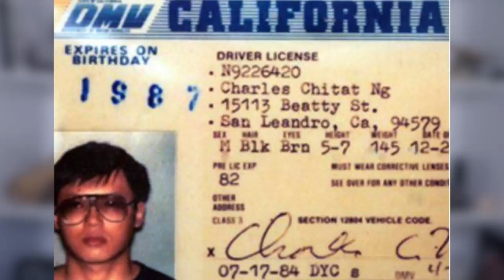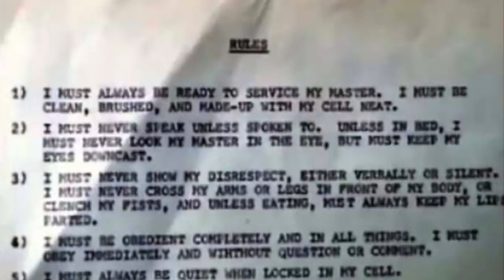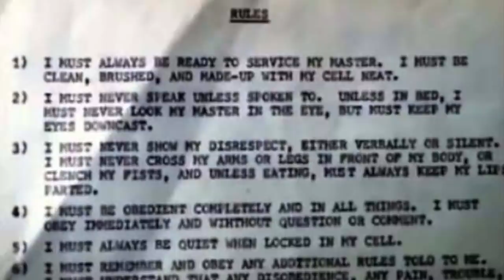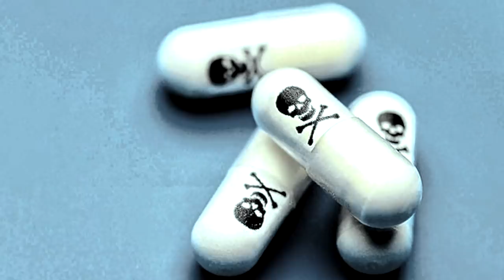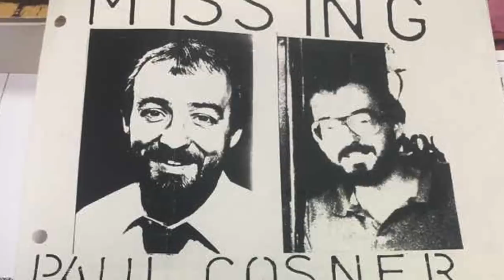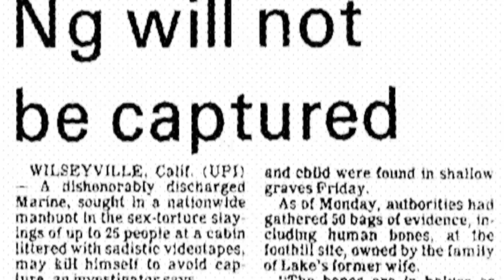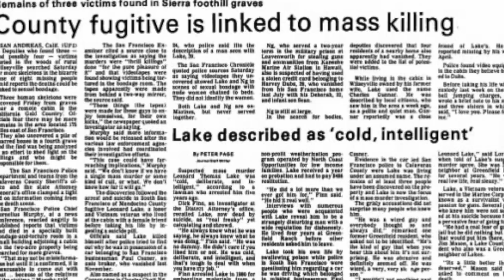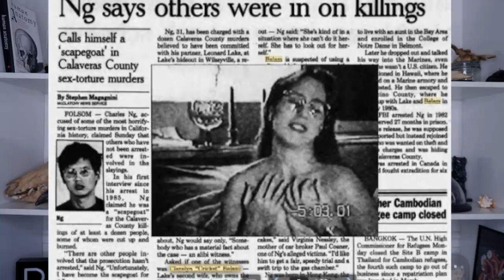Un DUO DE TUEURS : Leonard Lake et Charles Ng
Peu de temps après leur rencontre, Léonard Lake et Charles Ng se lancent dans une terrible série de crimes : enlèvements, séquestration, torture, viols, meurtres... Ils ne semblent avoir aucune limite. Voici l'une des amitiés les plus mortelles de l'Histoire.

On estime qu'ils ont commis près de 25 meurtres en l'espace de deux ans. Les destins de Leonard Lake et Charles Ng se sont croisés de manière inattendue, et les conséquences ont été tragiques. Ensemble, ils enlèvent, séquestrent, volent, torturent, violent et tuent. La violence de leurs actes est inouïe.
Leur parcours criminel sera heureusement rapidement écourté. Mais Lake, extrêmement méfiant, avait tout prévu pour ne pas finir ses jours en prison...

-10% sur les lentilles TTDeye avec le code "sonyalwu"

Fun fact #137 : Dans certaines régions d'Afrique centrale et orientale, il est possible d'utiliser des fourmis pour suturer une plaie. Dorylus gribodoi, la fourmi légionnaire, est connue pour sa morsure extrêmement puissante. Si on prend la fourmi par le corps et qu'on aligne ses mâchoires avec la blessure à refermer, elle mordra et refermera les bords. Généralement, les Maasaï qui utilisent cette méthode brisent ensuite le corps de la fourmi, ne laissant que la tête sur cette suture naturelle 🐜